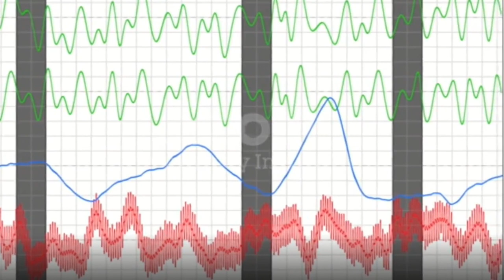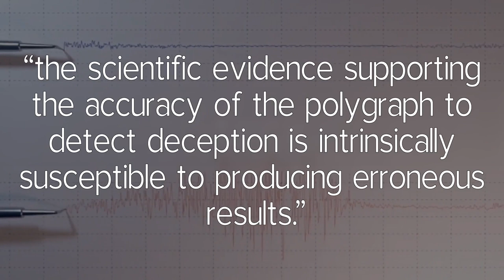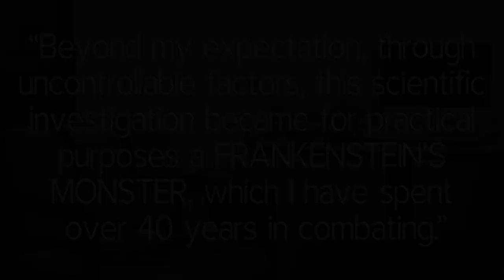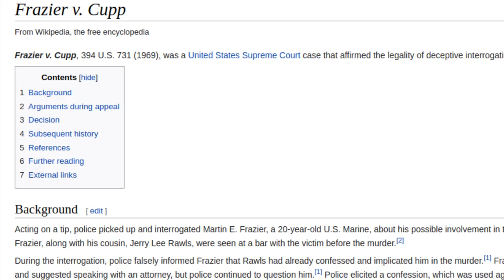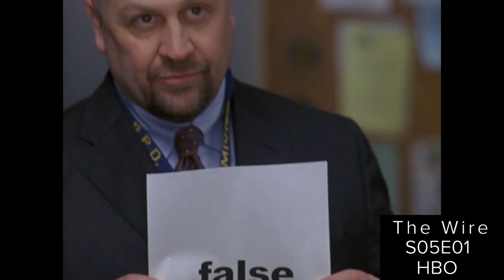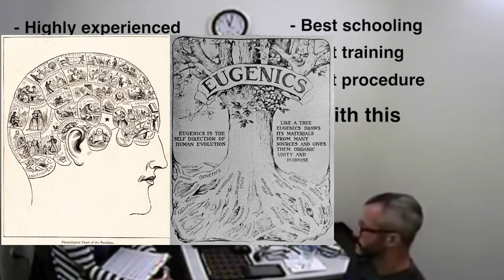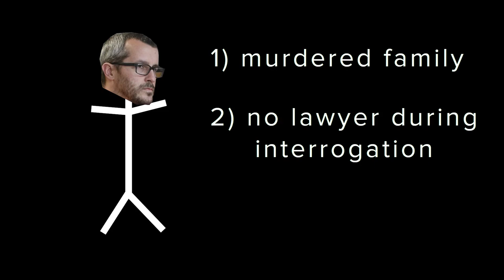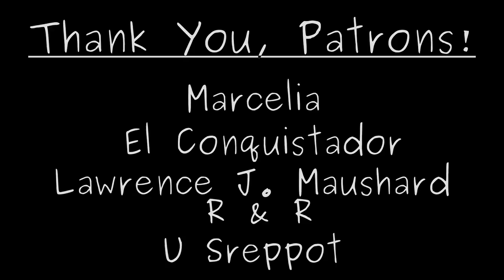The Lies of Polygraph Testing | JCS Inspired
In today’s strange science video, we’re going to look at the VICIOUS LIES of the ‘science’ of polygraphy, a.k.a. lie-detector testing. And how from a scientific standpoint it’s absolute bullshit, yet in practice strangely works in some situations. This is part of a series of videos where we examine different hypothesis & theories to determine if they are science or pseudoscience.

00:00 Intro
00:19 Vicious Polygraph LIES!
06:21 The Case of Christopher Lee Watts | JCS Inspired Part 1
10:30 Deception in Policing
12:29 The Case of Christopher Lee Watts | JCS Inspired Part 2
18:50 Outro

The Wire. Season 5, Episode 1. “More With Less”. HBO. January 6th, 2008

📚 Citations:
Popper, Karl Raimund. Conjectures and Refutations: The Growth of Scientific Knowledge. 1963.
Popper, Karl Raimund. The Logic of Scientific Discovery. 1934.
“262. Polygraphs-Introduction at Trial.” The United States Department of Justice, 22 Jan. 2020,
“The Truth about Lie Detectors (Aka Polygraph Tests).” American Psychological Association, American Psychological Association,
Carlsen, Ezra. “Truth in the Machine.” Cal Alumni Association, UC Berkeley, 17 Mar. 2010,